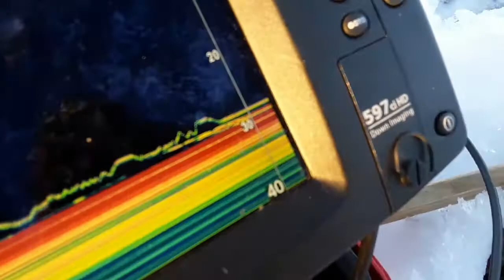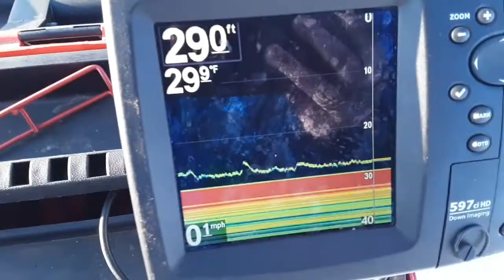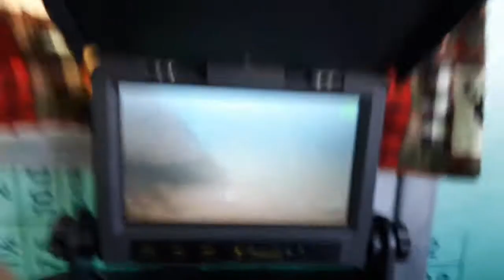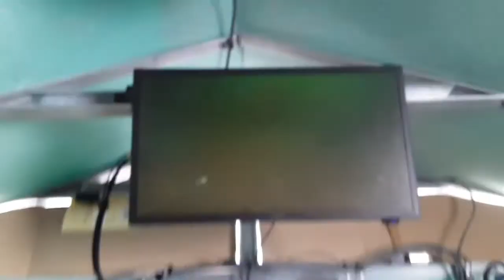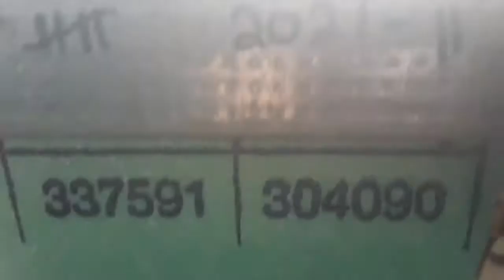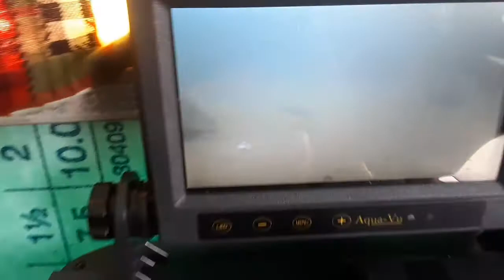Catching a Unexpected MONSTER Fish! Full day of Fishing! Lake Winnipesaukee!